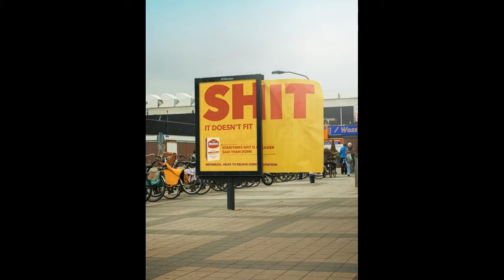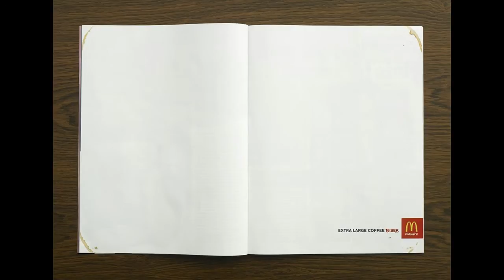Top 20 Creative Print /Poster /Digital Ads Collections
Sharing the most creative print/digital ads from the famous brands like Coca Cola, Mercedes Benz, Volkswagen, FedEx, JBL Headphones, Paralympic Canada and so on.

Please do watch and share your thoughts in comment.